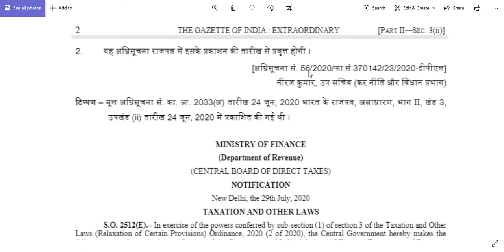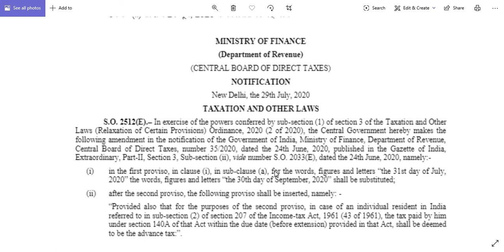Income tax Return Date Extended for A.Y. 2019-20 [ F.Y 2018-19 ]/ ITR Date Extended A.y 2019-20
BIG RELIEF:-Income Tax Return Due Date for A.Y. 2019-20 [ F.Y 2018-19 ] and New date for Income Tax Return for 2018-19 is 30 SEPTEMBER 2020.

Income Tax Return date Extended,
ITR date Extended,
New date of ITR,
ITR last date for 2019-20,
Income Tax return,
ITR F.Y. 2018-19 last date,
Date extended for Income tax Return,
New due date of ITR 2018-19,
Last date of ITR,